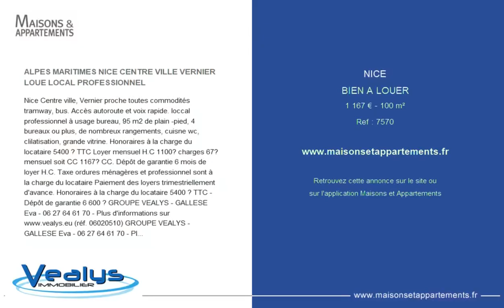NICE - BIEN A LOUER - 1 167 € - 100 m²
Référence : 7570

ALPES MARITIMES NICE CENTRE VILLE VERNIER LOUE LOCAL PROFESSIONNEL

Nice Centre ville, Vernier proche toutes commodités tramway, bus. Accès autoroute et voix rapide. loccal professionnel à usage bureau, 95 m2 de plain -pied, 4 bureaux ou plus, de nombreux rangements, cuisne wc, clilatisation, grande vitrine. Honoraires à la charge du locataire 5400 € TTC Loyer mensuel H.C 1100€ charges 67€ mensuel soit CC 1167€ CC. Dépôt de garantie 6 mois de loyer H.C. Taxe ordures ménagères et professionnel sont à la charge du locataire Paiement des loyers trimestriellement d'avance. Honoraires à la charge du locataire 5400 € TTC - Dépôt de garantie 6 600 € GROUPE VEALYS - GALLESE Eva - - Plus d'informations sur  (réf. 06020510) GROUPE VEALYS - GALLESE Eva - - Plus d'informations sur  (réf. 06020510) Honoraires à la charge du locataire 5400 € TTC - Dépôt de garantie 6 600 €

|2163569|